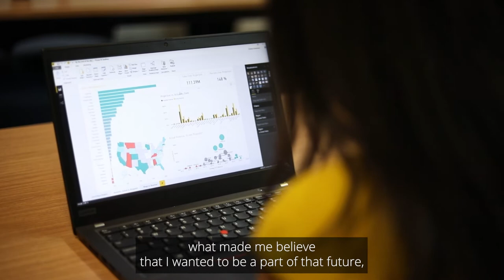Student Story / Payal Gidwani / Panamanian / Master of Business Analytics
Master of Business Analytics student, Payal Gidwani, has already successfully navigated two career changes. She moved from advertising to commercial cookery and working as a chef at Google, to now studying business analytics. Excited about a future in e-commerce, Payal’s looking forward to putting her knowledge of analytics to use to give her an edge in this space.

Want to learn about how a Master of Business Analytics can help achieve your goals? Find out more info about course subjects and career outcomes